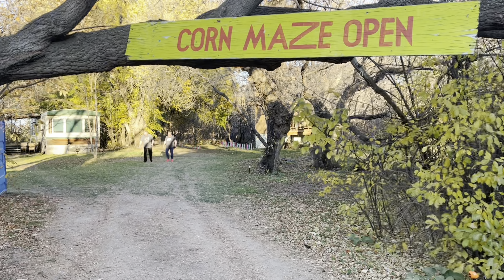Corn Maiden Market at Lincoln Gardens Farm || Pumpkin Patch.